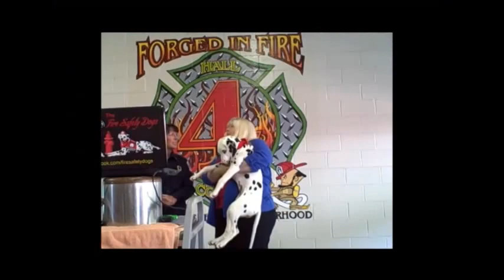Sparkles' Safety Spot: Episode 136: April 25th, 2014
First, we want to apologize for the crackling noises from the microphone. Our microphone needs replaced and unfortunately we had some noises during the recording of the live stream. We plan on re-doing this episode and should have it up by next week.

In the meantime, we wanted to share this video of Firefighter Dayna and Molly the Fire Safety Dog in this 136th episode of the live-streamed children's safety show, Sparkles' Safety Spot LIVE from Sparkles' Clubhouse!

Our special guest was Firefighter Bo from the Little Rock Fire Department. Firefighter Bo shared with the boys and girls the Little Rock Fire Department training center.

Firefighter Bo is keeping his promise of showing more exciting action from the Little Rock Fire Department. In this episode, Little Rock Fire Department Chief of Training Bob Hunthrop showed some of the firefighters training on one of the fire department's ladder truck.

Thank you to Little Rock Fire Chief Gregory Summers, Division Chief Joseph Gray,  Chief of Training Bob Hunthrop, Firefighter Bo Hagar and members of the Little Rock Fire Department.